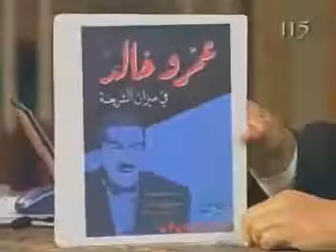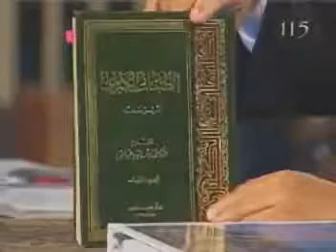Father Zakaria Boutros - 115 الداعية عمرو خالد القمص زكريا بطرس